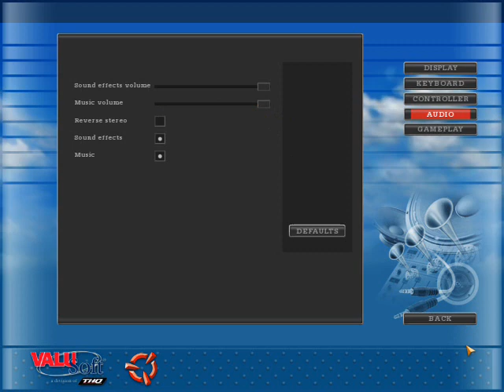my 18 Wheels of steel Haulin Mods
18 Wheels of steel Haulin Mods, music: Joe diffle - Pickup Man . more of my mods. and everyone i LOST all of my mods when i switched over to windows 7 ultimate so there for i cannot give anyone the links sorry but u can find som of them on youtube.